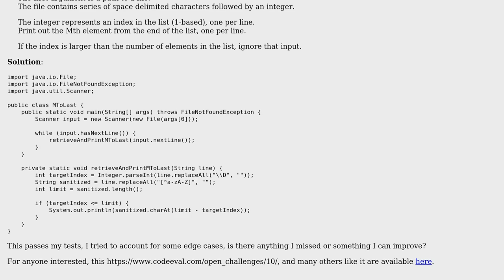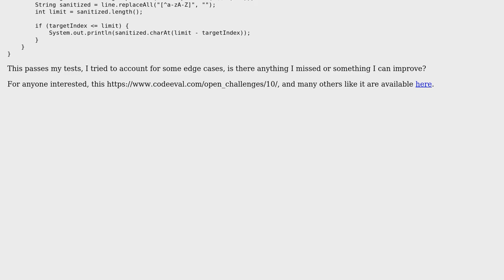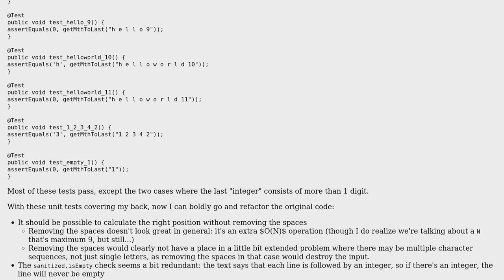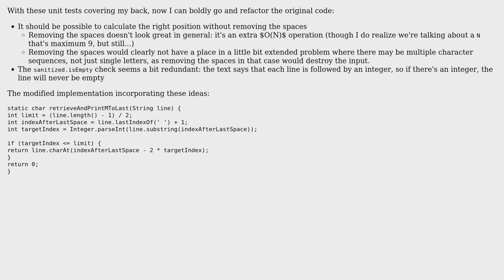Code Review: Finding the Mth to last Element (2 Solutions!!)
Code Review: Finding the Mth to last Element

With thanks & praise to God, and with thanks to the many people who have made this project possible! | Content (except music & images) licensed under CC BY-SA | Music | Images & others | With thanks to user Legato user lealand user janos and the Stack Exchange Network Trademarks are property of their respective owners. You are responsible for your own actions.